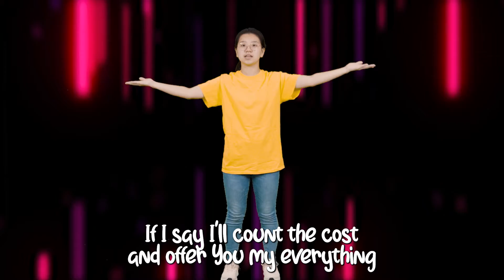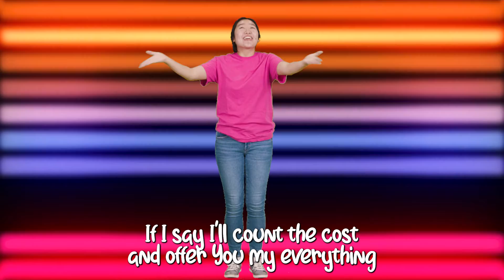Sonlight Motions | Yours Alone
Sonlight praise team demonstrates the motions for Yours Alone by Hillsong Kids.